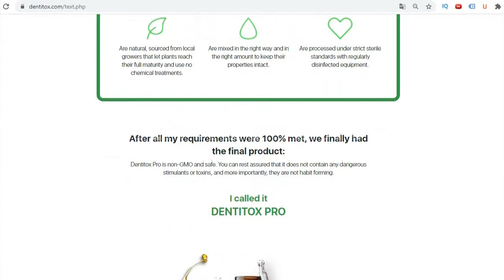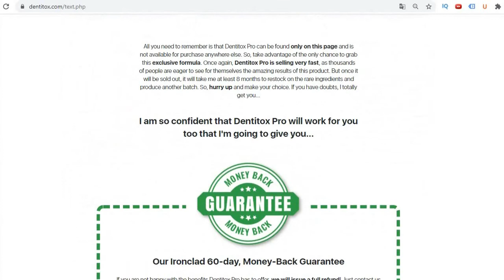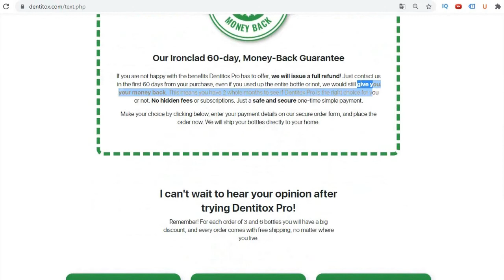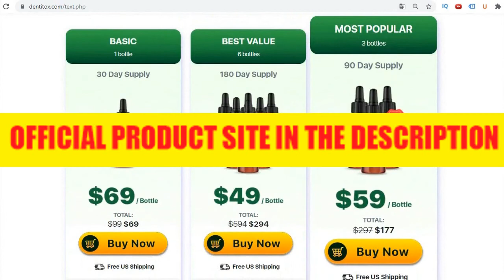Dentitox Pro - Dentitox Pro Review 😱YOU NEED TO KNOW THIS! Dentitox Pro Reviews! Does It Work?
DENTITOX PRO

Dentitox Pro is a new dietary formula designed to protect against dental problems. is a fine blend of natural ingredients, each of which offers individual dental health benefits.

Scam or Really Work ?

100% natural ingredients, to enjoy eating the type of food you want, without experiencing pain, cavities or gum inflammation, no matter if you are 40 or 80 years old.

Dentitox Pro Reviews

Dentitox Pro is not genetically modified and is safe. You can be sure that it contains no harmful stimulants or toxins and, most importantly, they are not addictive.

Dentitox Pro is only found on the Official Website.